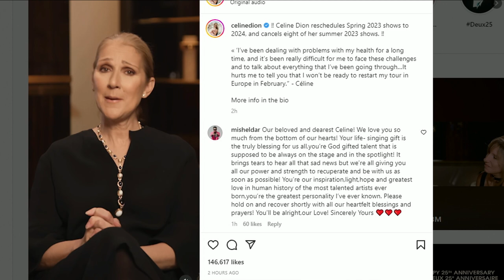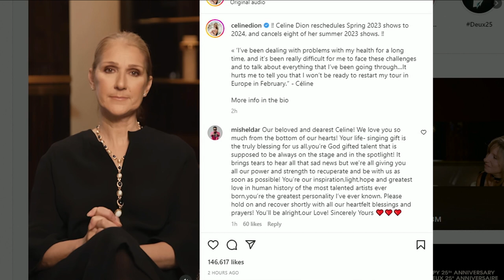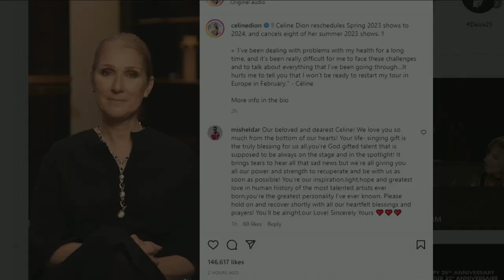BREAKING: Celine Dion says she's been diagnosed with rare neurological condition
In a lengthy & emotional Instagram post, Canadian singer Celine Dion has revealed that she is suffering from an incurable, rare neurological disorder called Stiff-person syndrome (SPS), which makes muscles rigid.